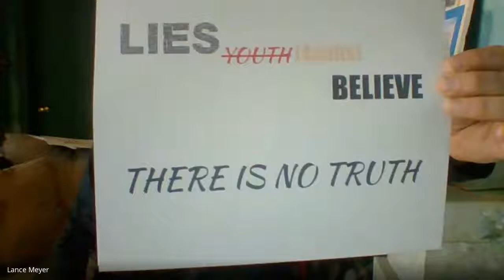Raising the Bar Message from Coach May 13,2020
Lies YOUTH (adults)Believe: There is no Truth